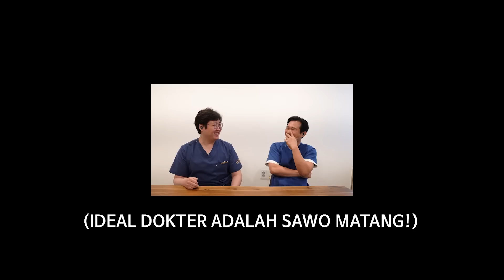Dokter Oplas Korea Shock Lihat Wanita Cantik Indonesia di TikTok 😍😍 | Reaction Tiktok Indonesia